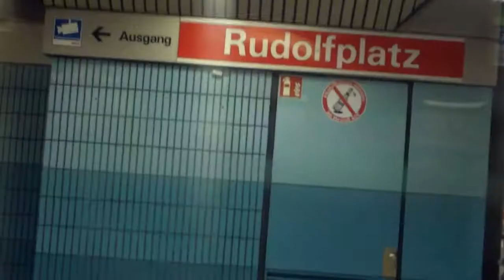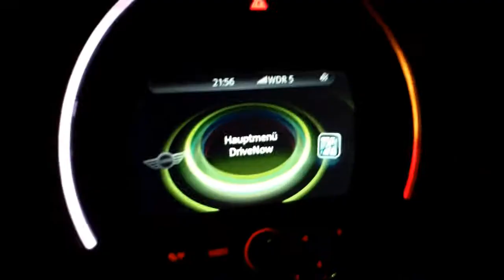#006 - Bars and Melody in Cologne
Today we're going to a Bars and Melody concert in Cologne's Live Music Hall

Weekly Updates every Thursday